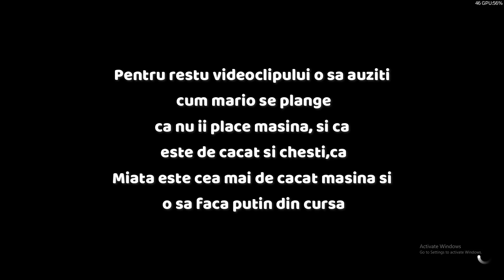Mario da RAGE la ruleta | Forza Horizon 5 [#12]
Like,comm,share :))